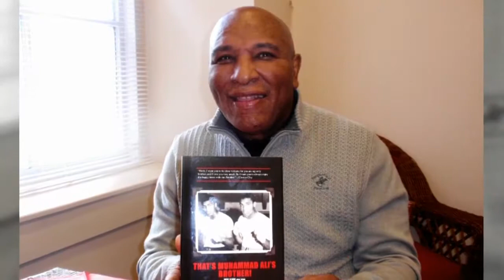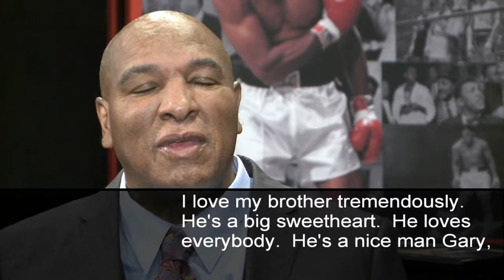Rahman Ali Story